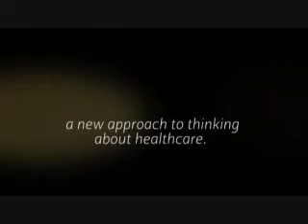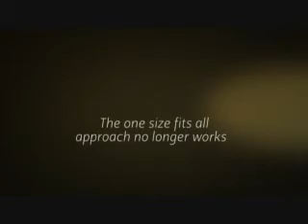Cost of a Pet Health Certificate